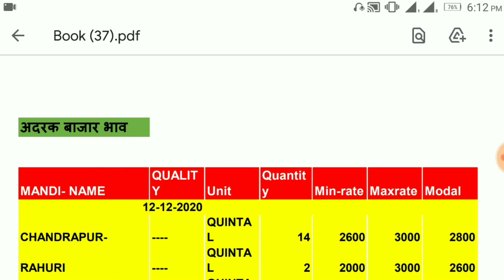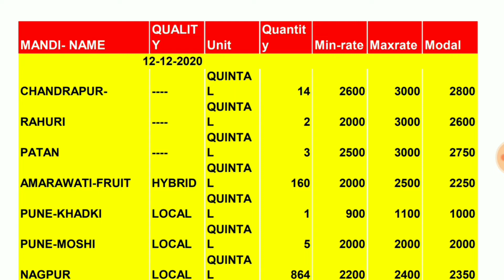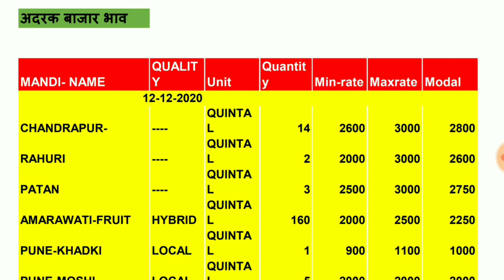अद्रक बाजार भाव आजचे |Ginger market price today 13 dec| Adarak Price Today||Todaymandibhav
नमस्कार : Hello- Kisan Bhaiyon Ram Ram Mai Sanni Kumar Gupta Aur Aap Logo Ka Swagat Hai◆Today mandi Bhav◆You Tube Channel Me●Dosto Hamare Channel Par Rojana Anaj Mandi Aur Nayi Nayi Mandiyo Ke Bhav Ki Jaankari Pradaan Karaya Jata Hai◆ Dosto Hamare You Tube Channel Ki Video Pasand Aati Hai To Like, Jarur Kare● Aur Channel Ko Subscribe Karke Bell Icon Ko Jarur Daba Dijiye●Video Ko Share Aur Comment Jarur Karna? Thanks For Everyone.

Solved Query...

आजचे अद्रक बाजार भाव, अद्रक बाजार भाव आजचे, आले बाजार भाव आजचे, आले बाजार, अद्रक बाजार, आले न्युज, आजचे अद्रक बातमी,